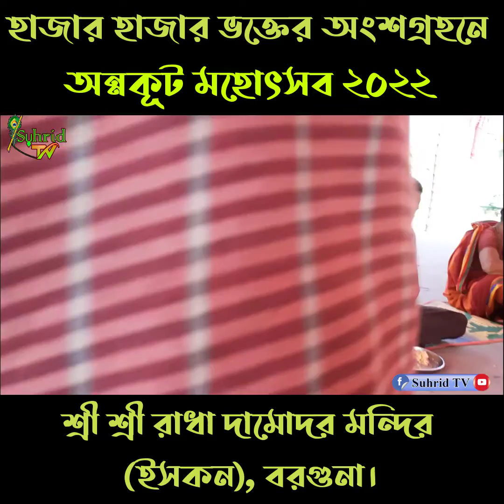অন্নকূট মহোৎসব ২০২২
ইসকন বরগুনা